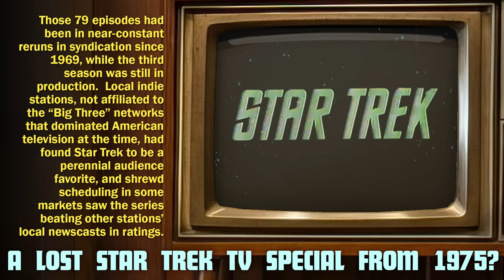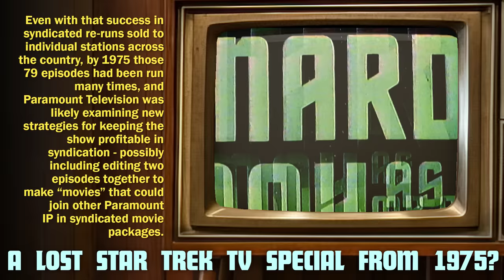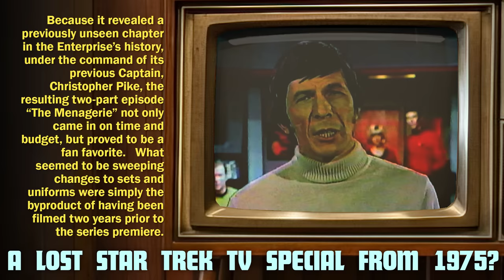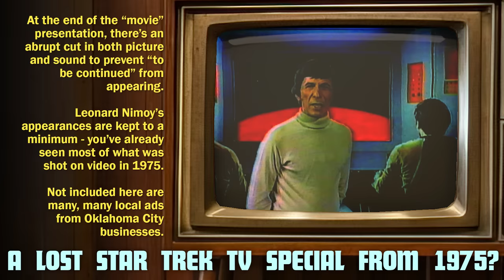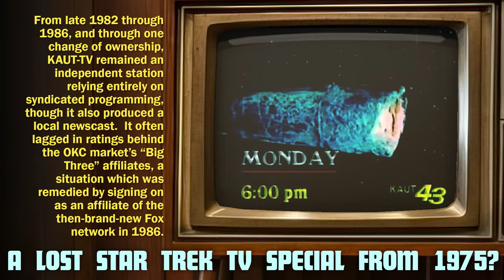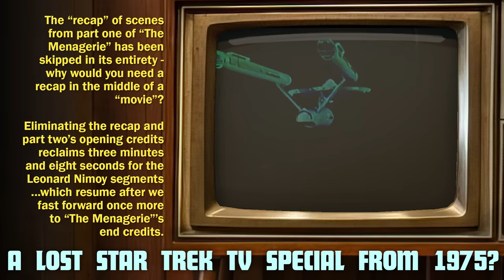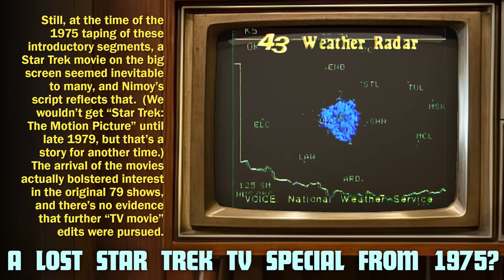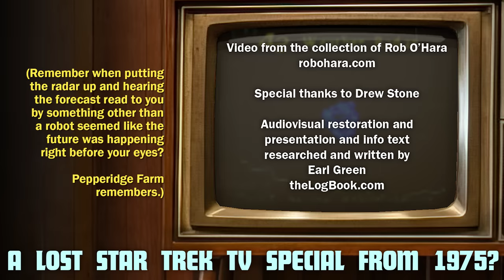[RARE] Star Trek "The Menagerie" TV Special hosted by Leonard Nimoy [VHS]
Originally created in 1975, this television special, hosted by Leonard Nimoy, was a special airing of parts one and two of "The Menagerie" airing back to back with original segments by Nimoy.

While archiving a stack of vintage VHS tapes I discovered this television recording of the special which aired on Oklahoma City's KAUT-43 on  February 6th, 1983.

Special thanks to D. Stone for source VHS tapes, The Retroist for his assistance, and Earl Green from TheLogBook.com for his video editing wizardry.